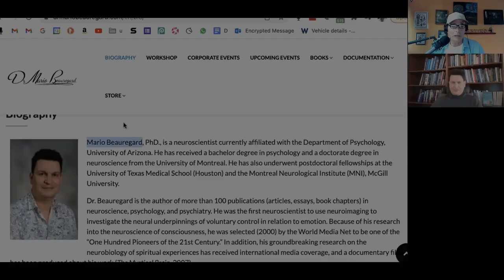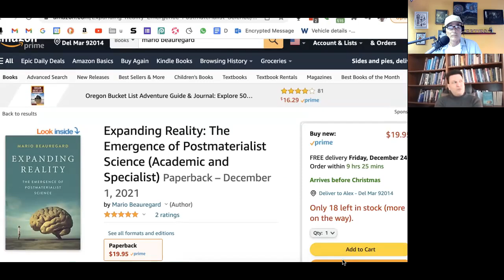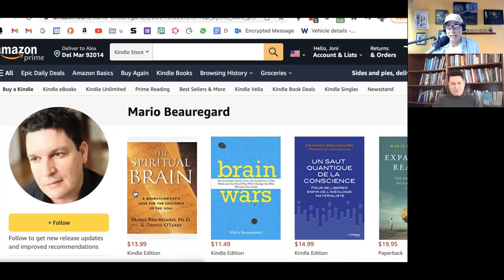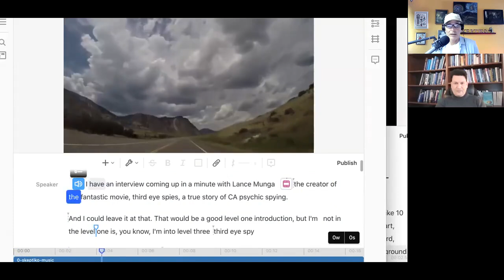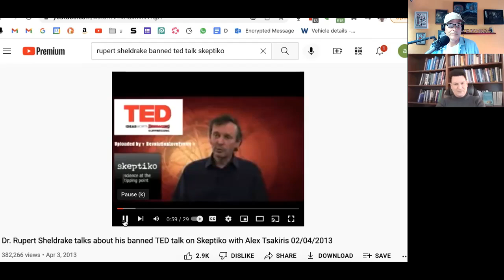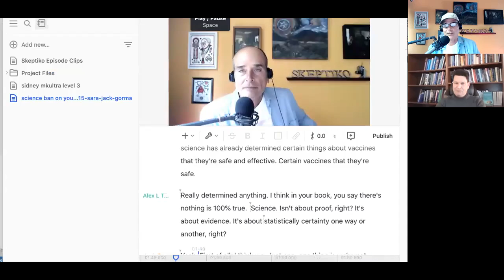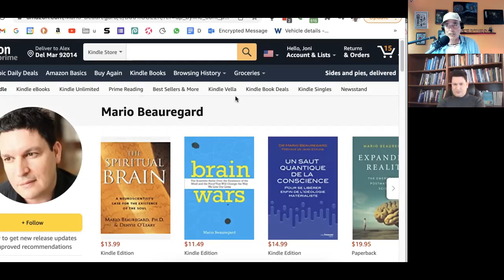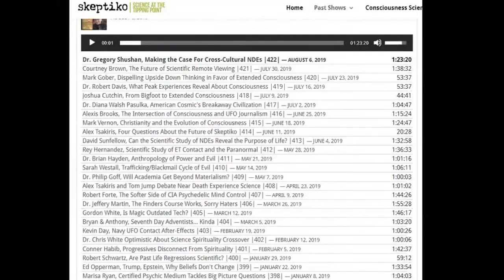Dr. Mario Beauregard, Frontier Science Wake Up Call |538